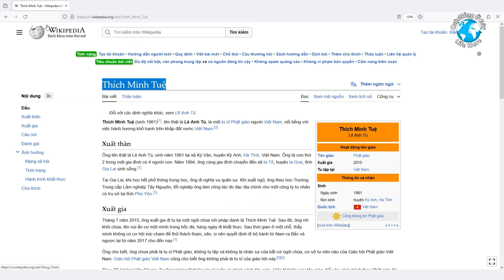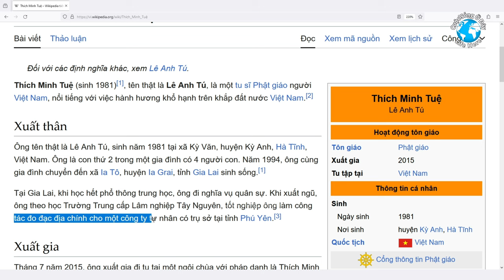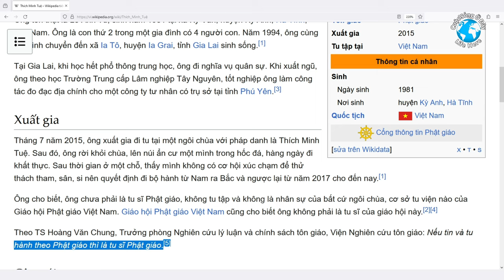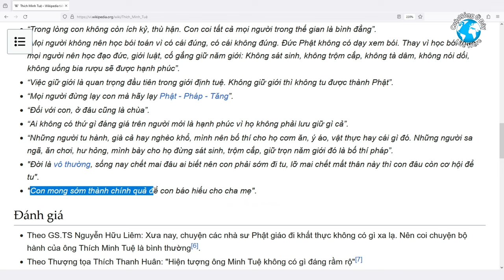Tiểu sử Thầy Thích Minh Tuệ trên Wikipedia